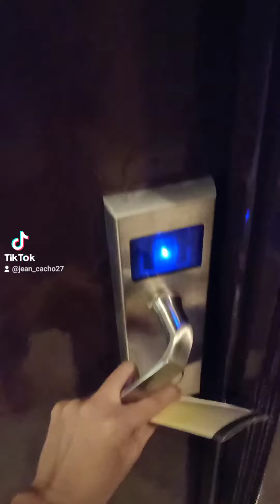VENUZ PARKVIEW HOTEL | Jean Cacho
JEAN CACHO